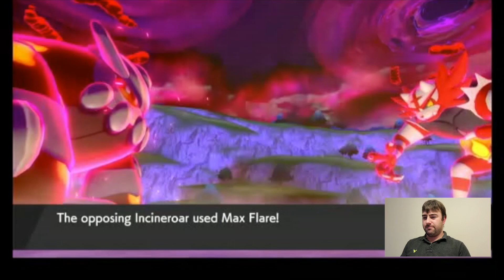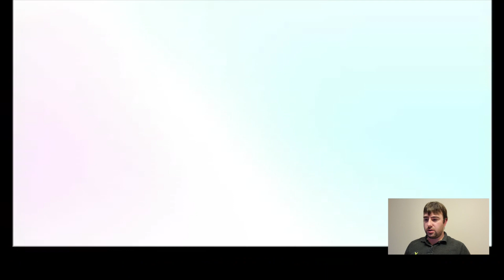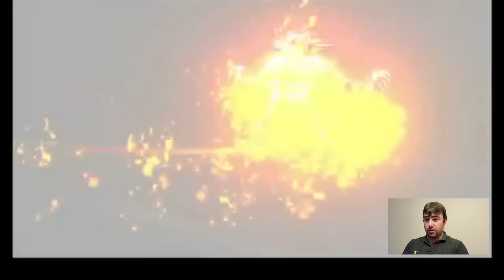Corsola is a Monster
This video is about Corsola being a monster. So just like Riolu - where I've had one built for a long time - I'm finally getting around to trying out Galarian Corsola. Quite frankly I'm impressed with the bulk on Corsola and how well it fills a supporting role. On top of that we have the rest of the team comprising of Dracozolt, Tyranitar, Lapras, Whimiscott and Heatran. So far this team has been pretty solid in Series 7 of Doubles battle spot and I'm hoping to get some more out of it. Be sure to let me know what you think of it in the comments down below.